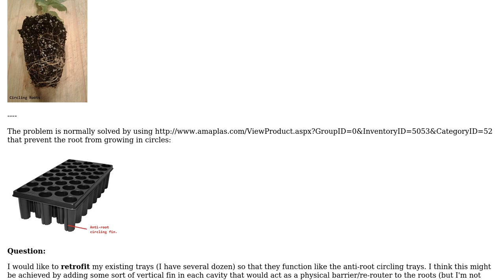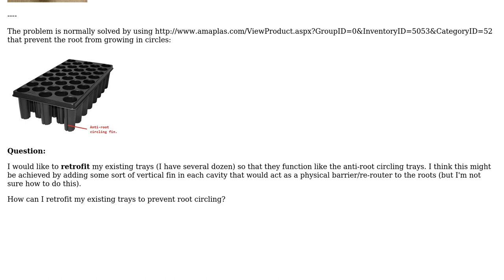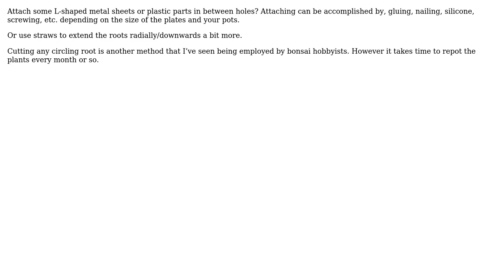Engineering: How to retrofit seed starting trays to prevent root circling? (2 Solutions!!)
Engineering: How to retrofit seed starting trays to prevent root circling?

With thanks & praise to God, and with thanks to the many people who have made this project possible! | Content (except music & images) licensed under CC BY-SA | Music | Images & others | With thanks to user Wilson user Transistor user Gurkan Cetin and the Stack Exchange Network Trademarks are property of their respective owners. You are responsible for your own actions.